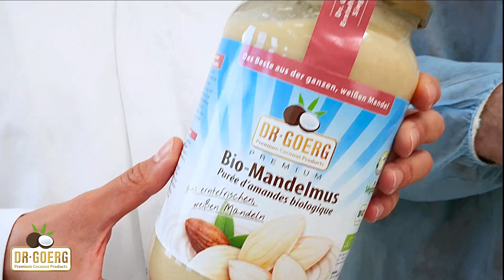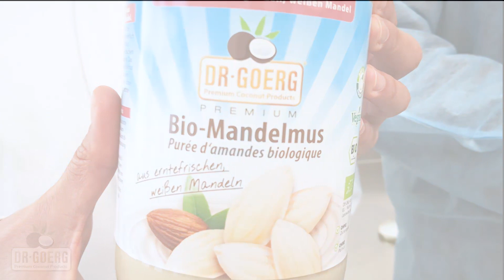Darum empfiehlt Christian Dittrich-Opitz Dr. Goerg Bio-Mandelmus in Rohkostqualität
Nicht oft empfiehlt der Ernährungsexperte, Gesundheitscoach und Autor Christian Dittrich-Opitz Mandelmus - denn häufig haben handelsübliche Produkte keine Rohkostqualität, werden mit Sonnenblumenöl gemischt oder werden aus minderwertigem Mandelbruch hergestellt.

Dass bei Dr. Goerg weder bei den Rohstoffen noch bei der Herstellung Kompromisse eingegangen werden - davon hat sich der Experte bei seinem Besuch in der Produktion selbst überzeugt und kann bestätigen: Für das Premium Bio-Mandelmus von Dr. Goerg in echter Rohkostqualität werden ausschließlich ganze, weiße, süße Mandeln verwendet. Der gesamte Produktionsprozess wird durch eine Temperaturmessung begleitet - nur so kann sichergestellt werden, dass die Temperatur während der Herstellung niemals 38 °C überschreitet. Ein weiteres Indiz für die hochwertige Qualität ist der minimierte Ölabsatz. Daran lässt sich erkennen, dass kein zusätzliches Öl  verwendet wurde. Bei der schonenden Verarbeitung der Mandeln steht für Dr. Goerg die Naturbelassenheit im Mittelpunkt, daher wird vollkommen auf jegliche Zusätze, Palmöl, Emulgatoren und Stabilisatoren verzichtet. Zugleich ist das ballaststoffreiche Mandelmus eine wertvolle Proteinquelle.

So kann auch der Gesundheitsexperte aus vollster Überzeugung seine Empfehlung für das roh-vegane Bio-Mandelmus von Dr. Goerg aussprechen.